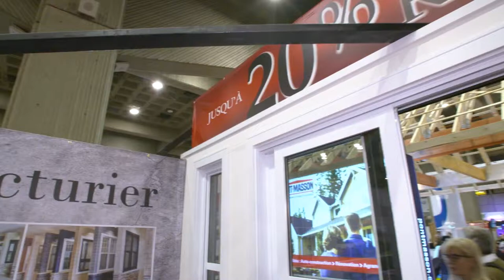Le Groupe Royalty au Salon National de l'Habitation | Montreal.TV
Le spécialiste des portes et fenêtres, Groupe Royalty, était présent pour la première fois au Salon National de l'Habitation à la Place Bonaventure.  Groupe Royalty avait sur place un beau kiosque pour accueillir les clients.  Dans ce reportage vidéo, Tony Ciobirca et Robert Morin du Groupe Royalty.

Reporter: Rébecca Pépin
Caméra: Michel Parent
Montage: Thibaud Laroche.